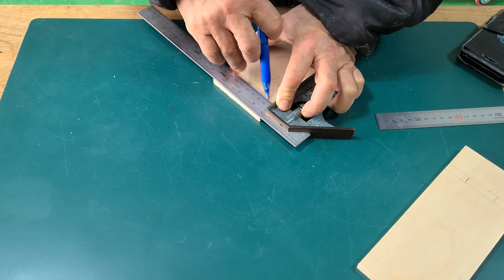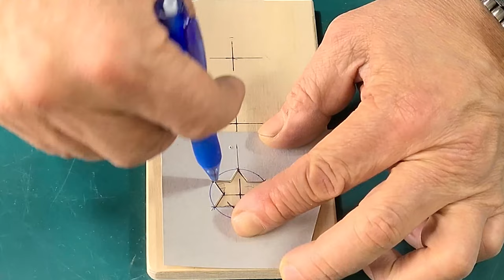DIY Simple Wood Phone Stand Making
Today, I made the phone stand simple and simple.
I made it using birch plywood.
It was finished in the shape of David's star and diamond.

Worker : Mr. Poong
Edited by : Sun
Category : know how & style

※ Caution
Please don't try this video if you're not experienced worker.
The methods I use may not be the safest.
Keep in mind that the workers in this video are very skilled.

※ Add
My English is poor.
I think I'll say something that you don't understand someday.
I will do my best. So I hope you understand.
I will try to correct the wrong description at any time.

I hope to be your friend.

diy hack
phone stand
wooden making